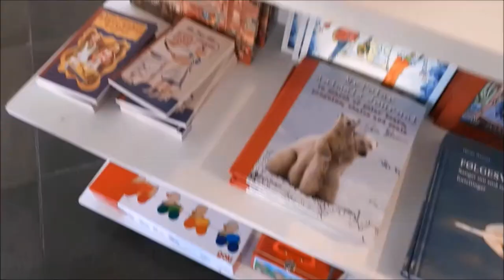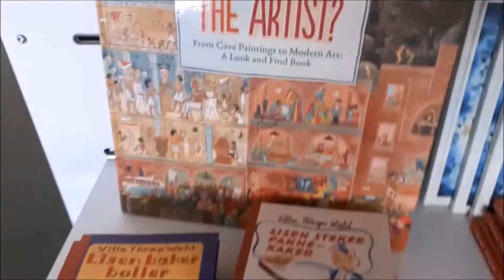Trip To Oslo, March 2018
A couple of days in Oslo to visit Youngest Daughter who's studying at uni there for the Spring Term.

Etsy Shop